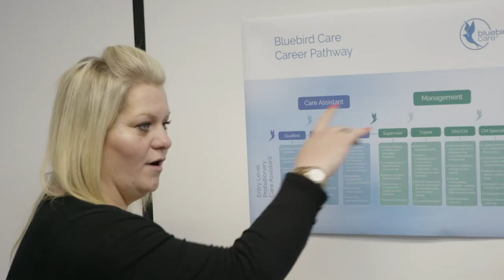Bluebird Care -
Bluebird Care is a leading national provider of care in the home. Find out more about the role of a care worker with Bluebird, the package of training provided to new starters and the opportunities for career development within Bluebird Care.

Virtual Careers fair for Care - covering Childcare, Health and Social Care - jobs, training, skills and support
Tuesday 24th November 11:00 – 13:00

This channel is being used to showcase all of the businesses and organisations taking part in the careers fair. Use the videos here to find out about:
• Each organisation
• What to expect working in the care industry – managing expectations
• Benefits and rewards
• Roles within the organisation
• Careers, qualifications, training and development

This event will be taking place on Zoom so any attendees will need access to a phone, tablet or laptop with a stable internet connection to take part.
On the day of the event pop into a virtual room to have a short chat with the organisations you are interested in.